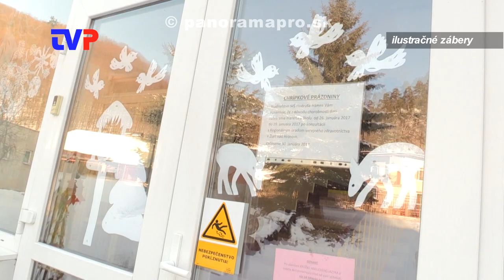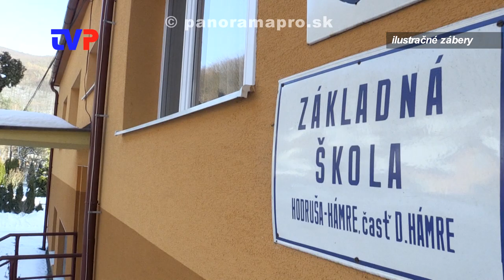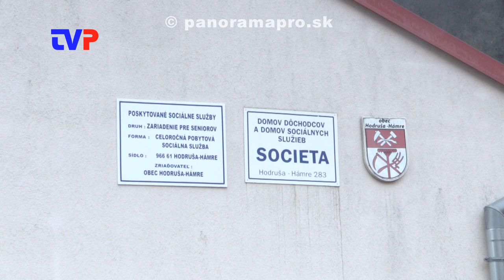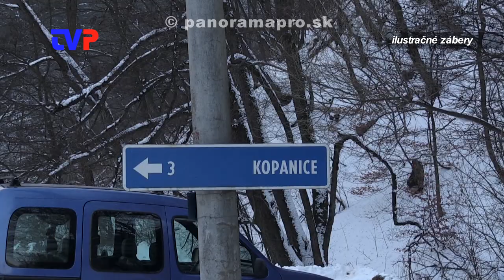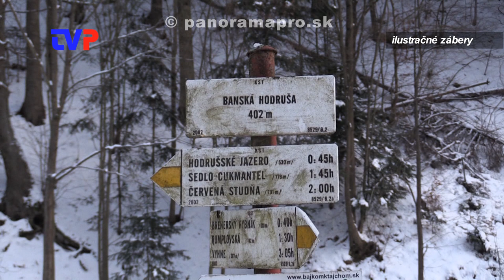V akej kondícii je obec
Rozhovor so starostom obce Hodruša - Hámre, aké opatrenia prijala a ako je na tom ekonomicky.